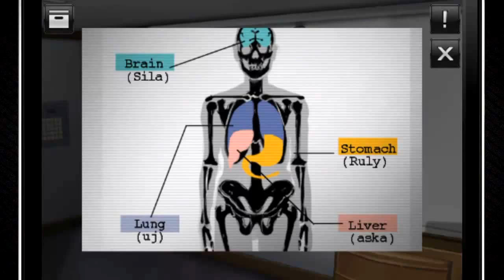Doors & Rooms - Level 3-3 Silent Hospital Walkthrough